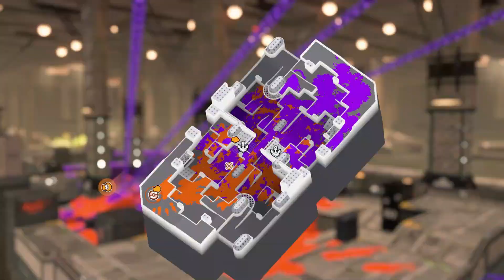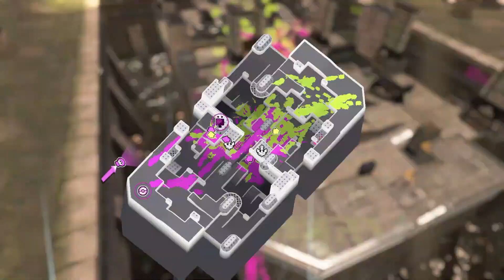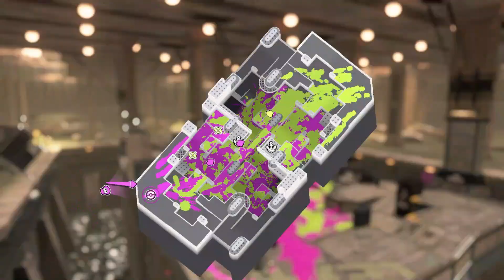Splatoon 3 - X Battles (Splatzones) #7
Hey all I am sorry that I haven't upload anything for a while again, but I have a great new and I used Elgato HD60X to record my video and hopefully my video will visually appeal to viewers :) In addition, I lost my X power hahahahaha and so I am trying to gain my point back...